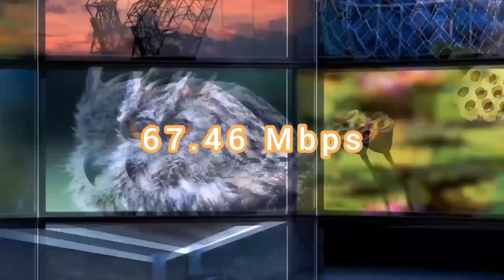Anong mga bansa ang may pinakamabilis na internet speed sa taong 2020 | Fastest internet connection